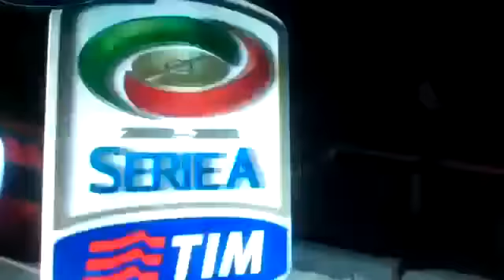AC.Milan vs S.S.Lazio 3-0 All Goals & Highlights - Serie A. 02.03.2013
AC.Milan vs Lazio 3-0 All Goals & Highlights - Serie A. 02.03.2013
Milan vs Lazio 3-0 All Goals & Highlights - Serie A. 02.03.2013.